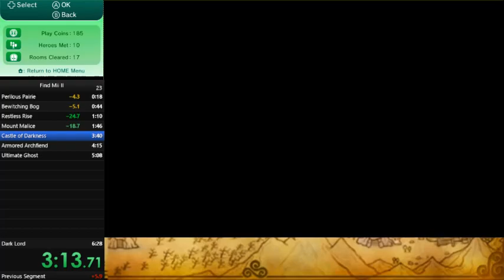Find Mii II Main Quest Any% (USA/EUR) Speedrun in 7:16 (No Helper Hare)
Brief Summary: No helper hare this run.  I will be trying to run find mii II as much as possible.  Let me know what you think?